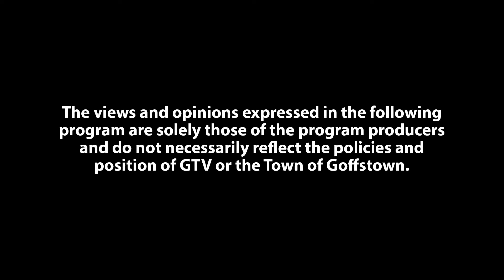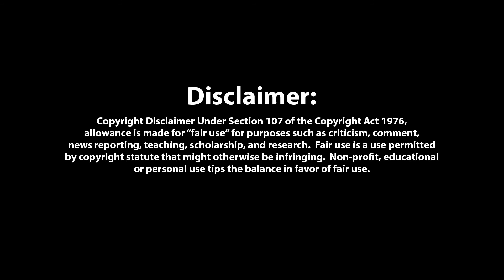Have Space Suit Will Travel - Part 3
Kip gets "Oscar" ready to travel.